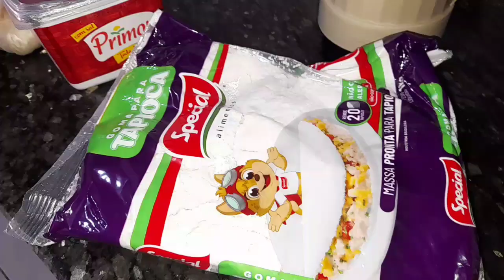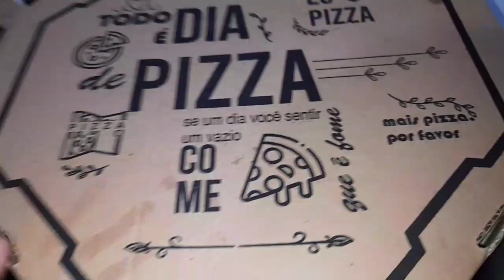rotina com salgados para festa muita correria para entregar no prazo.